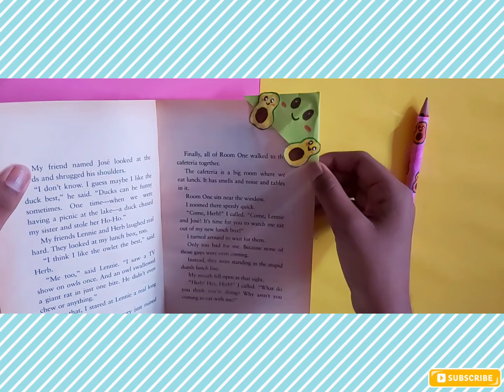DIY ! 4 Avacado ( AVO) School Supplies 🥑.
Today video is About DIY AVO🥑 School Supplies.

DIY 4 AVO SCHOOL SUPPLIES 🥑
01.DIY Avo Notebook.
02.DIY Avo Pen .
03. DIY Avo pencil.
04. DIY Avo Bookmark.